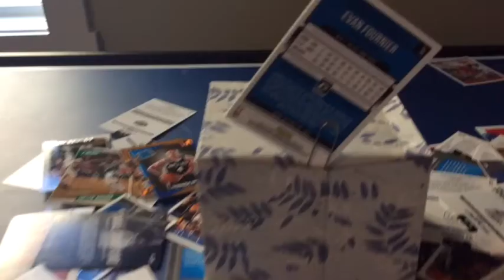Impossible Odd Trick Shots | Sweaty Trick Shots